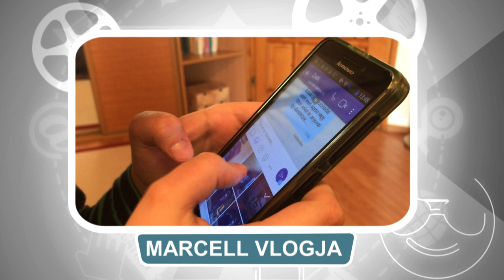MARCELL VLOG- Bolondok Napja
Marcell Bolondok napja alkalmából egy kicsit megviccelte a nővérét. Erről készített vlogot.